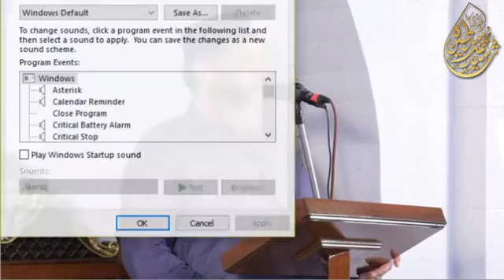Ramadan Khutba Juma Molana Syed Sabtain Shah Naqvi 2020 Latest New Bayan WoW Islamic Vidz